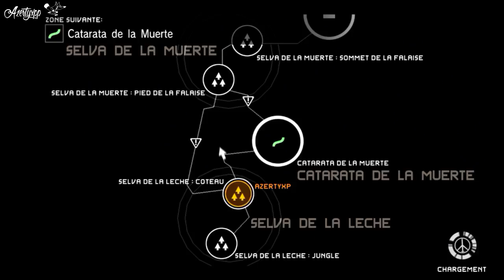MGS PW Speedrun MainOps 11 S-Rank 0:36